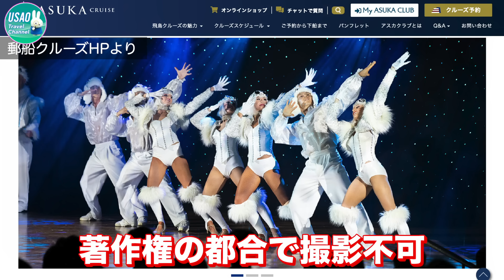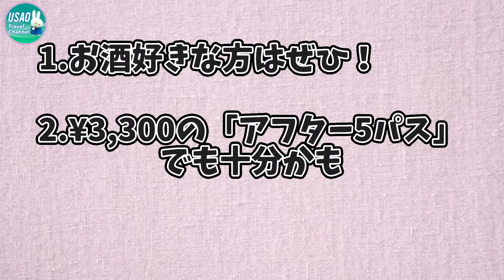【飛鳥Ⅱ】神戸・横浜クルーズ【Kステート】2泊3日飲みまくり旅 Asuka Cruise Kobe to Yokohama.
当チャンネルでは旅や交通機関、グルメ等に関する動画を定期的にアップしています。

今回は10月に乗船しました「飛鳥Ⅱ」神戸・横浜クルーズの模様をお送りします。
船内での食事やお酒に関する情報を中心に編集しましたので、参考にして頂けると嬉しいです。

@saionjichannel 西園寺さんのチャンネルでも同じルートのクルーズを紹介されています。
ただ、西園寺さんが乗船された時と、今回神戸側の出発地が少し西寄りの「中突堤」に変わっていました。
そのため、ひと味違った出港風景等がお楽しみ頂けるかと思います。

こちらのコースは概ね年に2回、春と秋に設定されるようです。
飛鳥Ⅱのクルーズについて詳細は以下のリンクよりご確認下さい。

今回のクルーズで飛鳥Ⅱがすっかり気に入ってしまい後日、2度目の乗船をしてきました。旅の模様はコチラ

【目次】
0:00 オープニング〜神戸中突堤より乗船
2:09 ルームツアー
5:15 ウェルカムドリンク&避難訓練
6:19 出港パーティー
8:18 ディナータイム
9:58 アスカバル&船内探索
11:25 晩酌&おやすみなさい
12:28 朝食〜輪投げ大会
13:43 洗濯はどこでする？
14:16 カクテルフリーパスを使います
15:48 船内イベントが盛りだくさん
16:36 2日目のディナータイム
17:48 大人の雰囲気！Bar「マリナーズクラブ」
19:27 3日目の朝
20:18 下船〜エンディング

【撮影機材】
iPhone13Pro
GoProHero9

【撮影時期】
2023年10月

【サムネイル作成】
Tetsu.Y